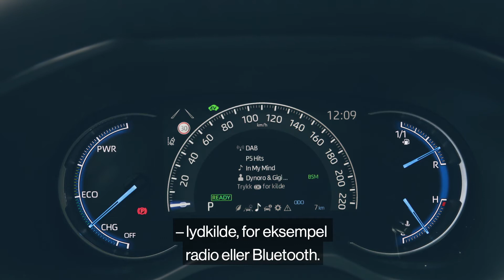Toyota Corolla 2020 - Styring av infodisplay i dashboard (3 av 13) - Innføring i nyttige funksjoner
Du har ett info. display inne i dashbordet som kan vise deg forskjellig informasjon. Du kan manøvrere mellom disse ved å bruke piltastene på venstre side av rattet.

Du kan for eksempel se totalt forbruk siste 100 km,  hvilken himmelretning bilen kjører, kilde, for eksempel radio eller bluetooth.
Videre, så har vi energimonitor, som viser hvordan hybridsystemet jobber.
Det er også her du kan aktivere, deaktivere eller justere sensitiviteten på sikkerhetssystemene i bilen din.
Nederst her har vi bil innstillinger, holder vi knappen inne i to sekunder kommer vi inn på menyen. Her har vi dekktrykk-sensorene, og her kan du endre hvilket sett med hjul du bruker om du skifter hjul selv.

Under meldinger, vil du få varsler fra systemene, dette kan for eksempel være lavt spylevæskenivå, eller hvis sensorene på bilen er dekket av snø.

Les mer om Toyota Corolla her: toyota.no/new-cars/corolla-touring-sports/index.json